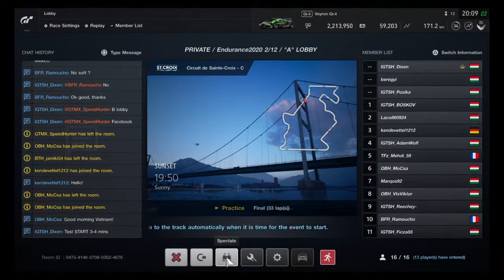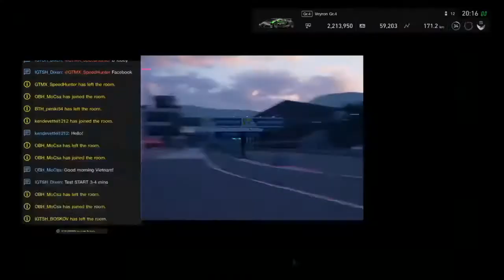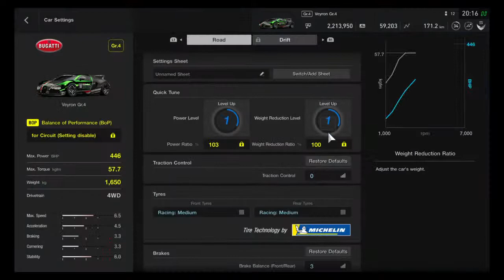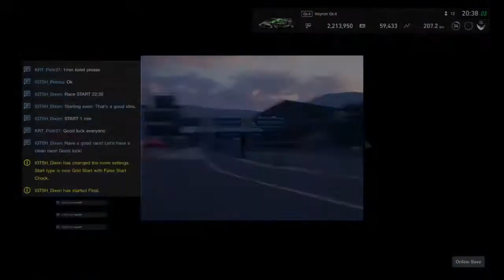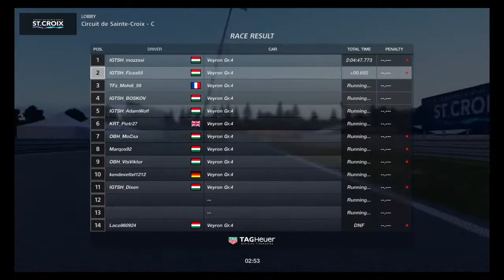Endurance2020 round 2/12 • 2 hours Saint Croix C & Bugatti Veyron GT4 / “A” Lobby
INDEPENDENT GTS HUNGARY feat. SIM-2B & OLD BOYS HUNGARY presents:
ENDURANCE2020
International & Individual Endurance series with 12 monthly rounds.

ENDURANCE2020 FŐNYEREMÉNY / PRICE
- 1 yearly PS PLUS MEMBERSHIP (minimum finish 10 rounds)
+ more extras

🇬🇧REGISTRATION
USE THE REGISTER POSTS IN DISCUSSIONS FOR RACE AND PREQUALIFICATION
🇭🇺REGISZTRÁCIÓ
HASZNÁLD A REGISZTRÁCIÓS POSTOKAT AZ ESEMÉNYEN BELÜL A BESZÉLGETÉSEK FÜL ALATT, VERSENY- ÉS A PREQUALIFIKÁCIÓHOZ IS A REGISZTRÁCIÓ SZÜKSÉGES

PRE Q DAYS & SESSIONS:
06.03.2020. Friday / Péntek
Q1 18:00-18:45 [GMT+1]
Q2 19:00-19:45 [GMT+1]
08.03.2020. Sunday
Q3A 18:00-18:45 [GMT+1]
Q3B 18:00-18:45 [GMT+1]

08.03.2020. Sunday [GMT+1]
- 19:45 Lobbies Opening Time
- 20:00-20:15 Test Starts
- 20:15 / 20:30 Races & Streams Starting in all Lobbies

LOBBY SETTINGS:
Track Info:
• Circuit de Saint Croix C
• DAYTIME • 19:50 Sunny
33 laps Endurance Race

FRIENDS ONLY
- HOSTS:
- - IGTSH_AdamWolf
- - IGTHS_Boskov
- - IGTSH_Dixen
- - IGTSH_Posika
- - IGTSH_Sape77

START TYPE – False Chechk Grid Start
GRID ORDER – Set By Host
BOOST – OFF
SPLITSTREAM STRENGHT – REAL
VISIBLE DAMAGE – ON
MECHANICAL DAMAGE – FULL DAMAGE
TYRE 1x & FUEL 2x
INITIAL FUEL – DEFAULT
GRIP RED.ON WET TRACK/TRACK EDGE – REAL
OVERTAKING SYSTEM - DEFAULT
RACE FINISH DELAY – 180 SEC
FILTER BY CATEGORY – GT4
BOP – ON
MIN TYRE – RH
MAX TYRE – RM
- SPECIAL TYRE RULE:
- - -RH - FREE
- - -RM – max 1 time can be use in race
TUNING – PROHIBLITED / NO SETUP!!!
GHOSTING DURING RACE – OFF
SHORTCUT PENALTY – WEAK
WALL COLLUSION PENALTY – OFF
SIDE CONTACT PENALTY – OFF
CORRECT VEHICLE – OFF
REPLACE CARS – OFF
FLAG RULES – ON
GHOST LAPPED CARS – OFF
ABS – No Limit
TCS – No Limit
CSA – No Limit
ASM – Prohiblited
DLA - Prohiblited
AUTODRIVE – Prohiblited

Endurance2020 2/12
Qualy Results & Lobby Lists

A Lobby / Pool A
Stream / Youtube:
“Independent GTS Hungary”
Streamer: Beregyi
Streamer: IGTSH_Posika
01. TFz_Mehdi_59 • 3:43.913
BFR_Ramoucho • 3:44.169
IGTSH_Ficza55 • 3:44.359
IGTSH_Mozzssi • 3:44.867
IGTSH_Reechey- • 3:45.053
Kendevettel1212 • 3:45.126
IGTSH_Boskov • 3:45.281
IGTSH_AdamWolf • 3:45.541
Marqos92 • 3:45.758
HOST: IGTSH_Dixen • 3:45.772
OBH_MoCsa • 3:46.493
Laco860924 • 3:46.633
OBH_VtsViktor • 3:46.868
KRT_Piotr27 • 3:46.945

B Lobby / Pool B
Stream / Youtube: “Sim-2B”
Streamer: Pats24_
Dubreas • 3:47.155
IGTSH_John_Deere • 3:47.240
IGTSH_MarkoX • 3:47.342
Arch_s2k • 3:47.526
Nagymartinattila • 3:47.644
IGTSH_AudiFeri • 3:47.811
BTH_Pimiki54 • 3:48.111
ROH-BudaLaszlo • 3:48.282
OBH_Mikesum77 • 3:48.378
Beleager04 • 3:48.547
HOST: IGTSH_Sape77 • 3:49.202
MAparksTT • 3:49.718
OBH_Libalak • 3:50.442
JKT_Acosta • 3:51.333
GTMX_SpeedHunter • 3:51.684

C Lobby / Pool C
Stream / Facebook:
“Side by Side Racing Series” page
Streamer: E2G_Locos
Rycsyby • 3:49.333
Sanyi0013 • 3:49.736
Gthhcsabi78 • 3:49.378
GTRT-AndyMiller • 3:49.897
GTHH_Pepe • 3:51.316
OBH_TorokTamas • 3:51.903
Krisz8011 • 3:52.519
GthhPityesz • 3:52.889
Driverbiro • 3:53.388
Smica18 • 3:53.428
Maxrange615 • 3:53.682
Nemetharpi • 3:54.105
GTHH-Krisz_Easy • 3:56.911
HOST: IGTSH_Roller • 3:59.211
FBalint_Official • NO QUALY TIME

Private Qualy by IGTSH_AdamWolf
* TFz_Mehdi_59 / Photo
* IGTSH_Boskov